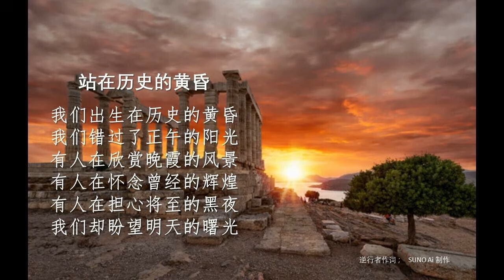9. 基督徒如何回应这个怪诞新世界 ||《怪诞新世界：思想家和活动家如何重新定义自我并挑起性革命》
Strange New World: How Thinkers and Activists Redefined Identity and Sparked the Sexual Revolution. Carl R. Trueman (Author). Published by Crossway, 2022.